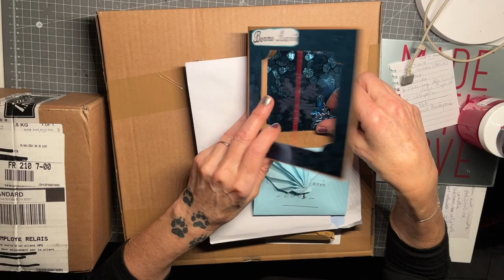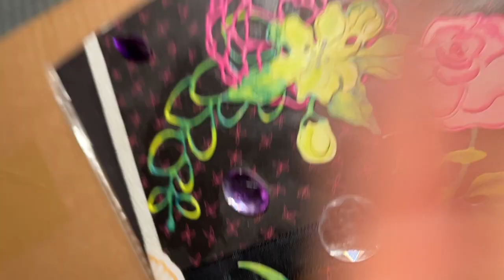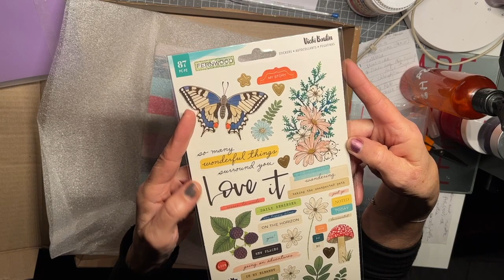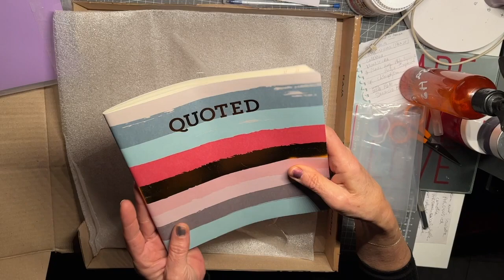BAL, HAUL la fourmis, Stampin up,…etc😍🥰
Bienvenue aux  nouveaux abonnés sur ma chaine Scrap bricoles, bidouilles et bla bla  🥰

 activez la 🔔 « toutes les notifications »
 Laissez un petit 👍  ça encourage 😊